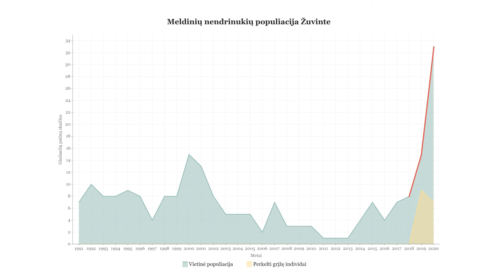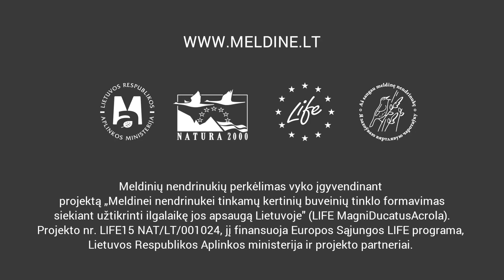Pirmasis pasaulyje meldinių nendrinukių perkėlimas - patirtis ir pirmieji rezultatai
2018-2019 metais vyko pirmasis pasaulyje meldinių nendrinukių perkėlimas  (translokacija). Per du metus 100 jauniklių iš didžiausios pasaulyje šių paukščių populiacijos pasaulyje - Zvaniec pelkės Baltarusijoje - buvo perkelti į Žuvinto biosferos rezervatą Lietuvoje, kur populiacija itin maža, nykstanti.

Tai padaryta siekiant išbandyti dar niekad su šia rūšimi netaikytą gamtosaugos priemonę – perkėlimą (translokaciją).

Šis būdas veikia kaip donorystė, kurios metu iš gyvybingos populiacijos paimama nedidelė jos dalis tam, kad kita - serganti nykstanti – populiacija būtų atgaivinta. Tokiu būdu būtų galima išgelbėti daug silpnų ar visai išnykusių populiacijų. Nors tai pakankamai radikali priemonė, ją svarbu buvo išbandyti, nes per pastarąjį šimtmetį išnyko net 95 % meldinių nendrinukių, o pasaulinė populiacija ir toliau mažėja, ypač arealo pakraščiuose. Juose net ir atkūrus buveines iki puikios būklės, populiacijos natūraliai neatsigauna.

Gamtininkams pavyko užauginti ir paleisti į laisvę net 99 iš 100 jauniklių. Jau po pirmųjų metų iš 49 paleistų mažylių po žiemojimo Afrikoje į Žuvintą grįžo bent 11 - tai yra 22 % paukščių. Šis rodiklis viršijo net natūralų pirmamečių jauniklių grįžtamumą (20 %). Antraisiais metais Žuvinte rasti grįžę 7 prieš metus perkelti giesmininkai. Taip pat – 3 paukščiai atvežti čia prieš du metus. Po perkėlimo meldinių nendrinukių populiacija Žuvinte šoktelėjo į rekordines aukštumas. 2020 m. stebėta istoriškai gausiausia šių retų paukščių populiacija. Tai rodo, kad perkėlimo metodas veikia ir yra efektyvus.

Meldinių nendrinukių perkėlimas vyko įgyvendinant projektą „Meldinei nendrinukei tinkamų kertinių buveinių tinklo formavimas siekiant užtikrinti ilgalaikę jos apsaugą Lietuvoje” (LIFE MagniDucatusAcrola) nr. LIFE15 NAT/LT/001024. Jį finansuoja Europos Sąjungos LIFE programa, Lietuvos Respublikos Aplinkos ministerija ir projekto partneriai.

Už įraše pateikiamą informaciją visą atsakomybę prisiima autoriai. Čia pateikiamas turinys nebūtinai atspindi Europos Komisijos nuomonę.

Dalį medžiagos parengė 15min.lt komanda.
Garso takelis: Breathe - By Ian Post (Relax) / Music Cover Mix noCopyright HH